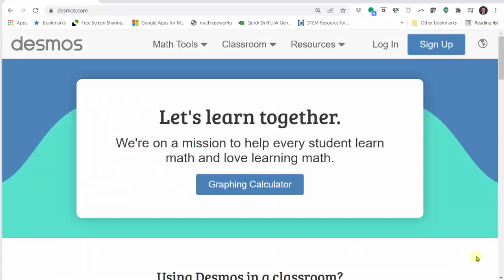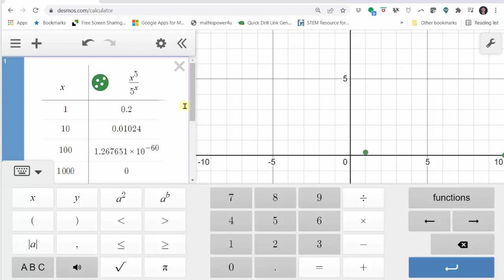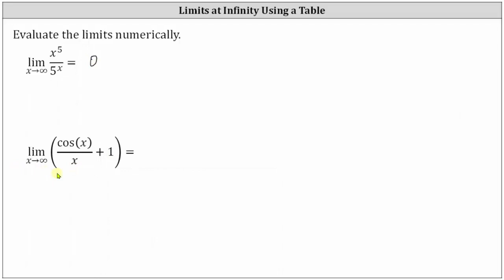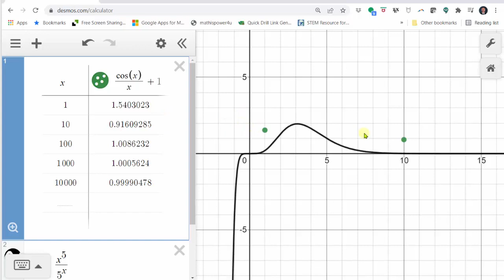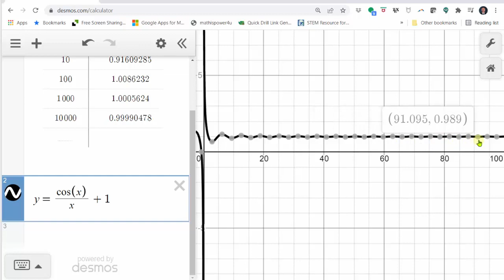Determine los límites en el infinito numéricamente usando un Desmos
Este vídeo explica cómo determinar los límites en el infinito numéricamente con Desmos.